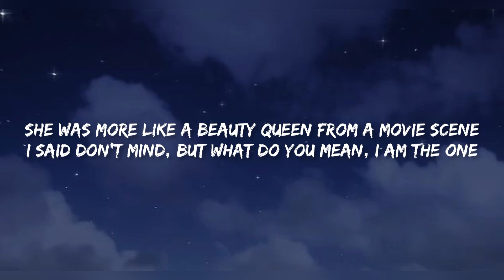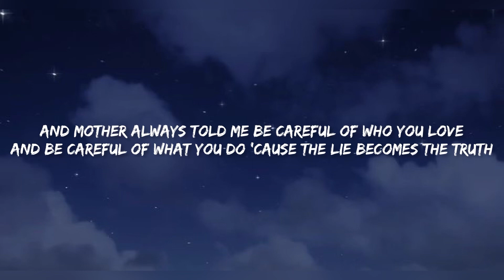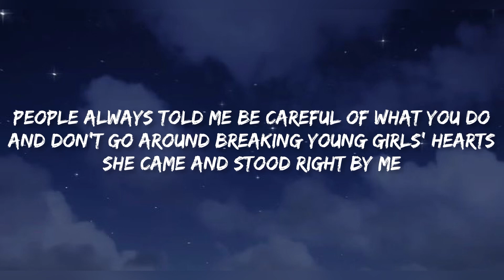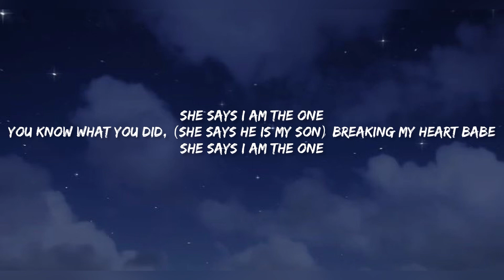Michael Jackson- Billie Jean | Lyrics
Lyrics

Billie Jean"

She was more like a beauty queen
From a movie scene
I said, "Don't mind, but what do you mean
She said I am the one

She told me her name was Billie Jean
As she caused a scene

And mother always told me, "A-be careful of who you love,
And be careful of what you do
'Cause the lie becomes the truth."

For forty days and for forty nights
Law was on her side
But who can stand
When she's in demand
So take my strong advice
Just remember to always think twice
(Do think twice, do think twice.)

She told, "My baby, we'd danced 'til three."
Then she looked at me
Then showed a photo of a baby cry
His eyes looked like mine, oh, no
Do a dance on the floor in the round, baby

A-people always told me, "Be careful of what you do
(Don't break no heart.)
A-but she came and stood right by me
And just the smell of sweet perfume
And this happened much too soon
And she called me to her room

(No, there's not me, baby.)
She says I am the one (No, babe.)
But the kid is not my son, no, no, no

You know what you did
She says he is my son
Breaking my heart, babe

She is the one
Billie Jean is not my lover
Don't call me Billie Jean
She stumbled onto the scene